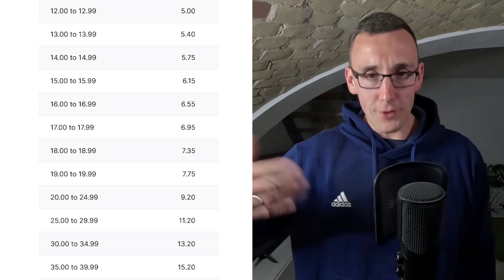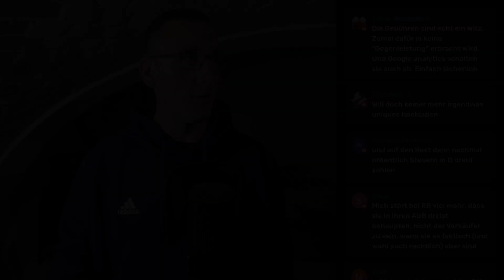REDBUBBLE will mehr GELD von Euch | Livestream Highlights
Dieses Video ist ein Ausschnitt aus meinem Livestream vom 24.04.23. Der Komplette Stream ist für alle Kanalmitglieder in voller Länge auf dem Kanal zugänglich. Als Mitglied unterstützt du den Kanal und hältst die Videos werbefrei. 🙌

🔸 ºMacBook Air
🔸 ºHöhenverstellbarer Schreibtisch
🔸 ºErgonomischer Bürostuhl
🔸 ºRode Mikrofon
🔸 ºGoPro Hero 11 Kamera
🔸 ºRinglicht mit Stativ

Für einen abgeschlossenen Kauf über diese Links erhalte ich gegebenenfalls eine kleine Provision. Auf diese Weise kannst du meine Arbeit unterstützen und deine Liebe für meinen kostenlosen Content zeigen, ohne dass für dich zusätzlichen Kosten entstehen! 🙏

Vielen Dank und Reingehauen! 👊